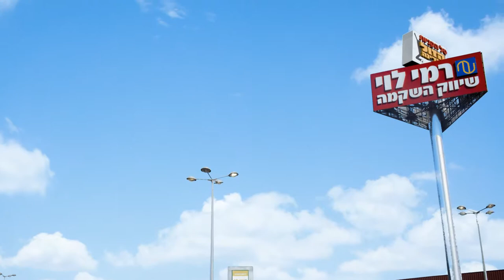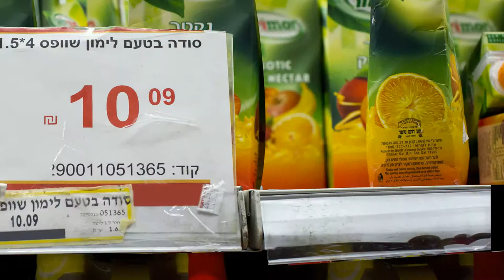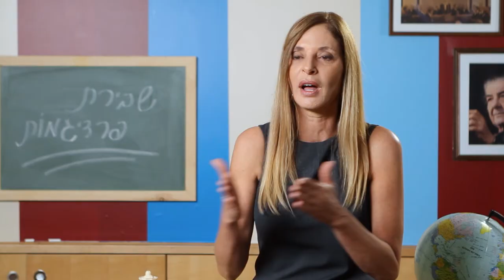ben thumi RAMI LEVI final